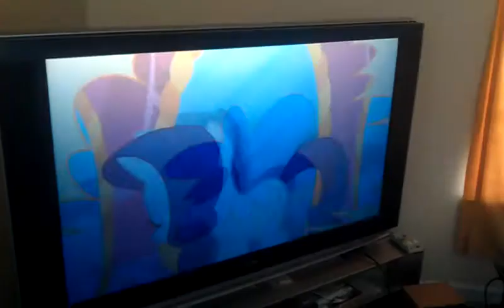Airedale Watching cartoons.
My Puppy likes Ponies